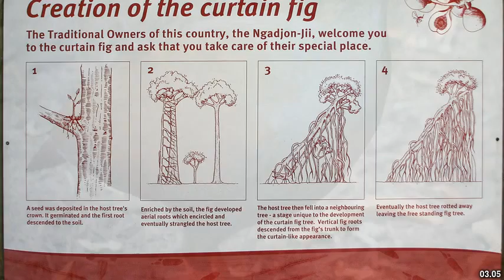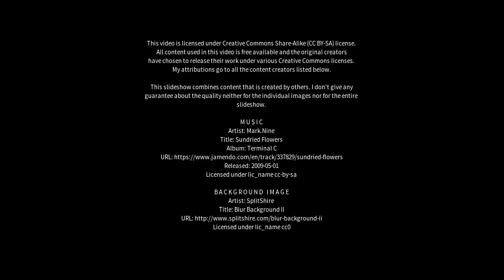Best places to visit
Best places to visit - South Bingera (Australia) Best places to visit - Slideshows from all over the world - City trips, nature pictures, etc.